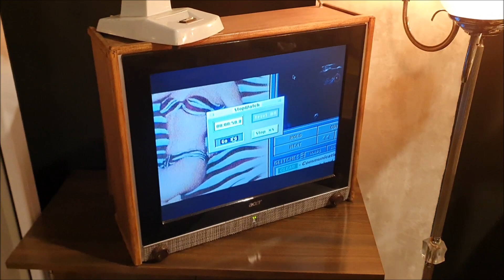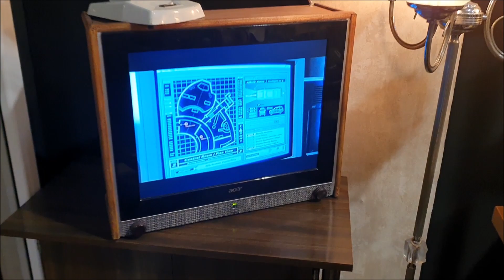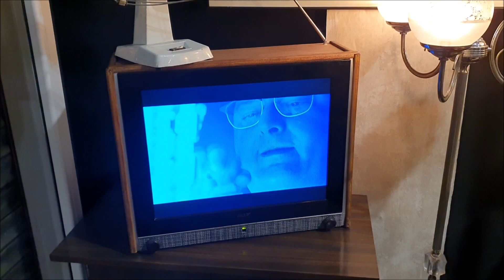TV RETRO y única a partir de TV moderna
Tras hablar con algunos clientes de esta "rara" TV perfectamente funcional y como dije en el video de ayer...

Os presento: la TV de OJEARTE